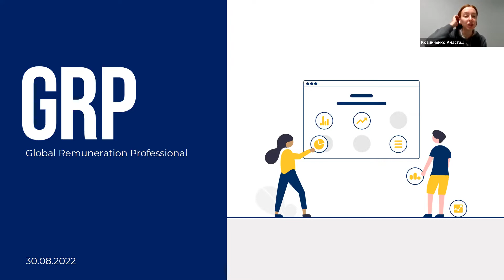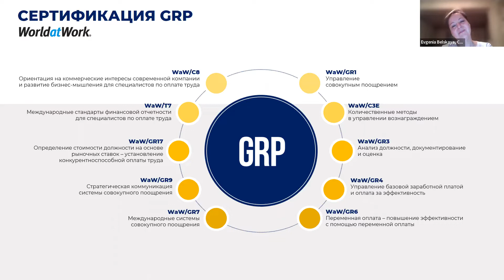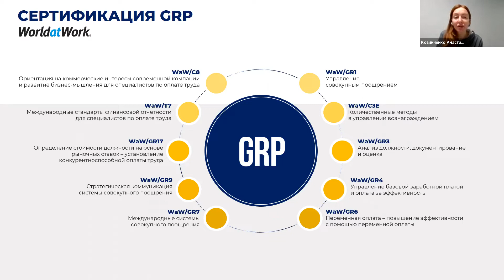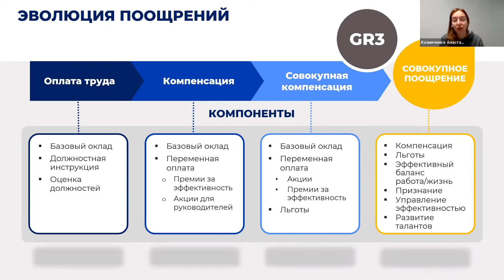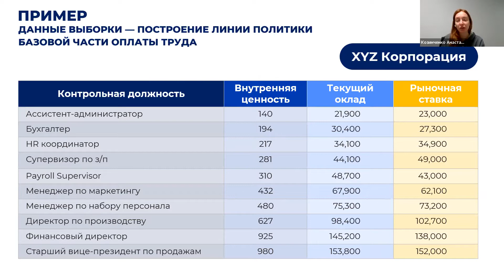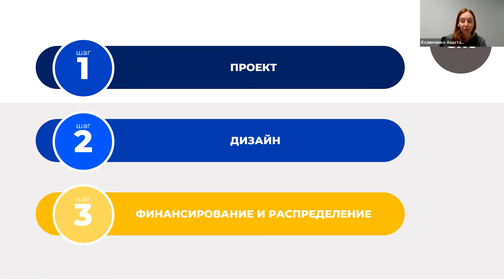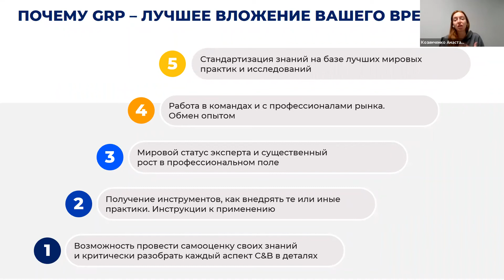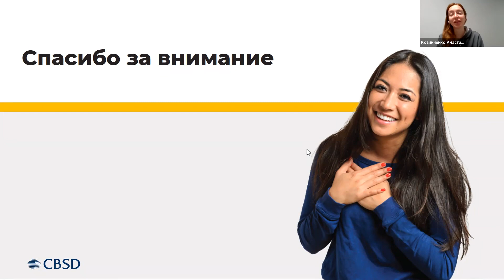CBSD. Обзор курсов GR3, GR4, GR6